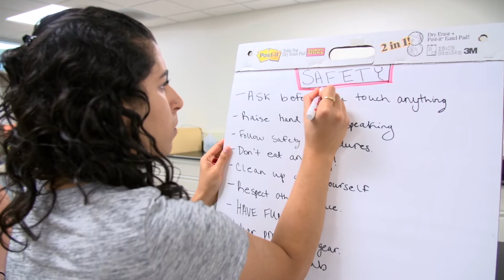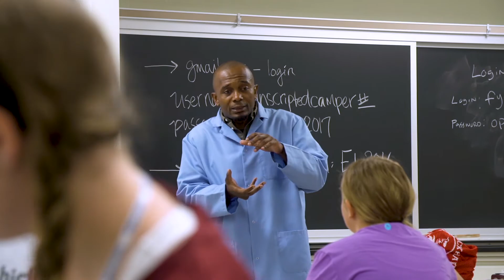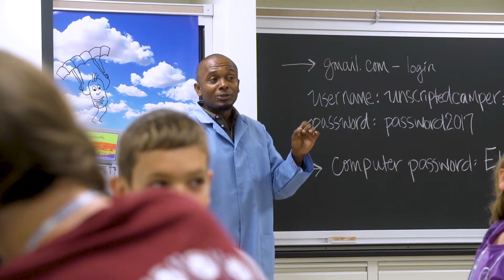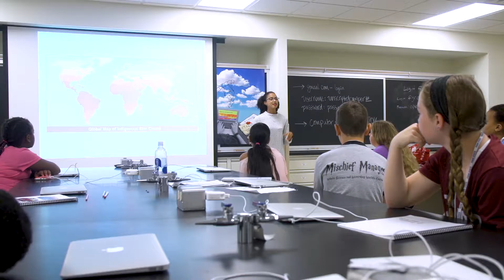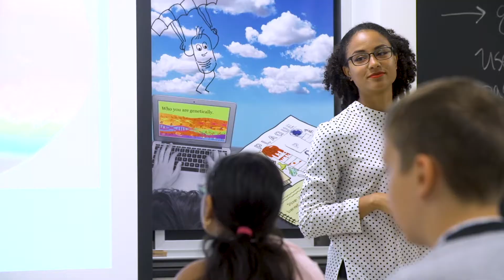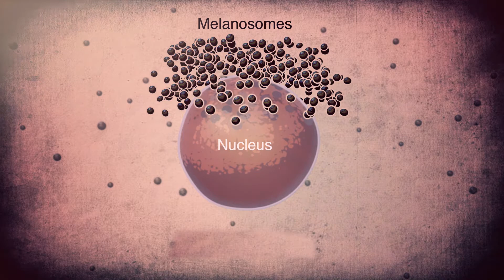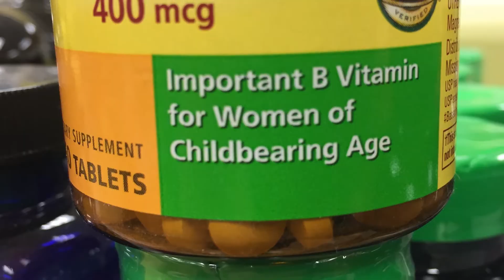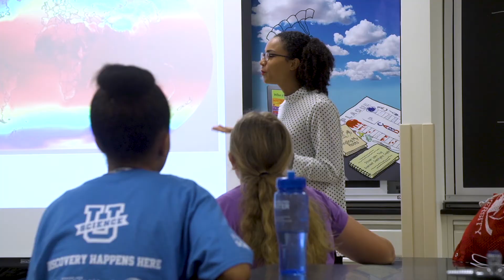Finding Your Roots: The Seedlings - Evolution of Skin Color (Episode 6)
In this episode, campers find out why ancestry and geography and natural selection are all important to determining skin color.

“Finding Your Roots: The Seedlings” is a web series that follows 13 young people at a new genetics and genealogy camp as they use science to answer the question “Who am I?” Inspired by the popular PBS series "Finding Your Roots with Henry Louis Gates, Jr." and shot on the campus of Penn State University, campers explore their own family history and DNA ancestry with techniques never before used in an educational setting. In this the second episode, campers extract and see their own DNA in anticipation of getting the results from their individual DNA ancestry tests.